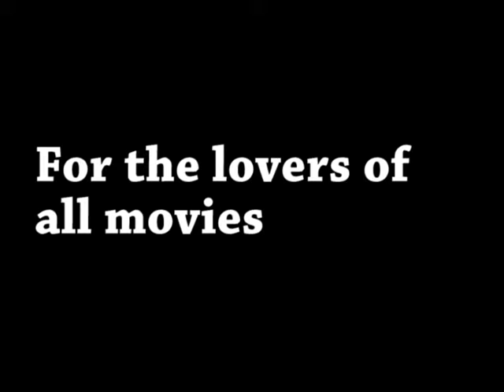San Andreas: Brother/Sister reviews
Nicole and I go see a movie that has nothing to do with Grand Theft Auto.